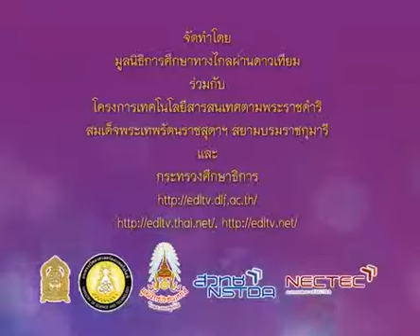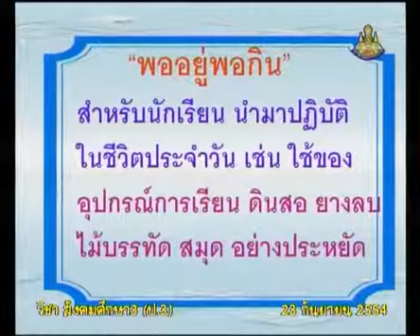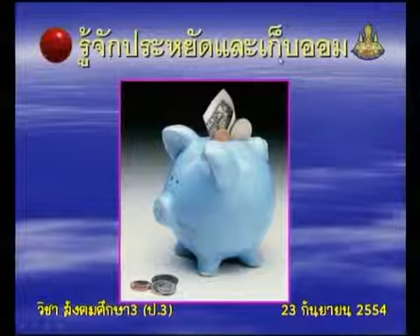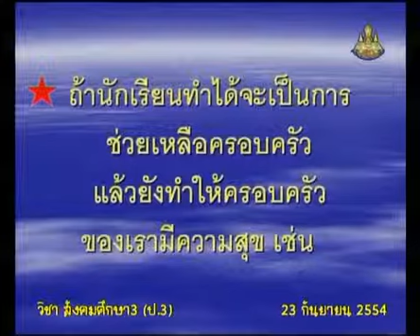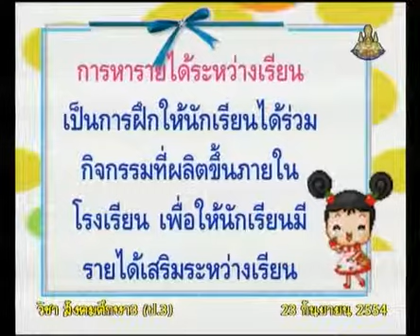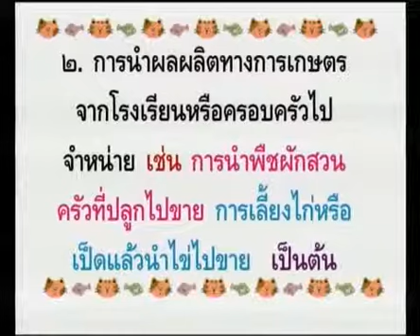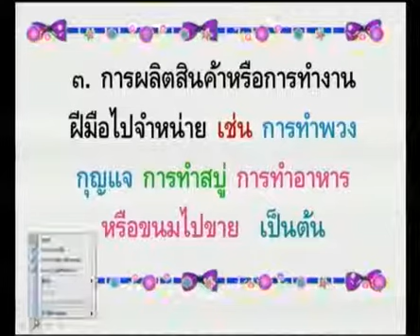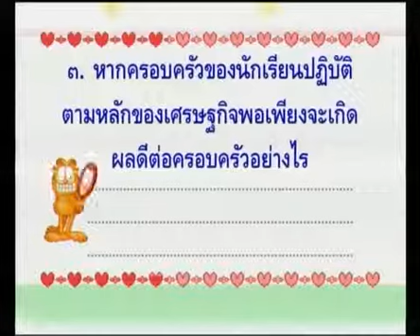064+socp3+dltv54p+540923+D+นักเรียนนำหลักปรัญญาเศรษฐกิจพอเพียงมาใช้ / การหารายได้ระหว่างเรียน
4.สินค้าและบริการ, รายรับ-รายจ่าย, ธนาคาร, ภาษี
4.9 เศรษฐกิจพอเพียง, ทฤษฎีใหม่  คาบที่  1/2
064+socp3+dltv54p+540923+D+นักเรียนนำหลักปรัญญาเศรษฐกิจพอเพียงมาใช้ / การหารายได้ระหว่างเรียน

ใบความรู้ เศรษฐกิจพอเพียง (1หน้า)
ใบความรู้ เศรษฐกิจพอเพียง (4หน้า)

4.สินค้าและบริการ, รายรับ-รายจ่าย, ธนาคาร, ภาษี
4.1 ปัจจัย 4
4.2 ปัจจัยการผลิตสินค้าและบริการ
4.3 ตลาดและหน้าที่ของตลาด
4.4 คุณธรรมในการผลิตสินค้าและบริการ
4.5 รายรับ - รายจ่าย
4.6 ธนาคาร
4.7 สินค้าและบริการที่รัฐจัดให้
4.8 ภาษี
4.9 เศรษฐกิจพอเพียง, ทฤษฎีใหม่